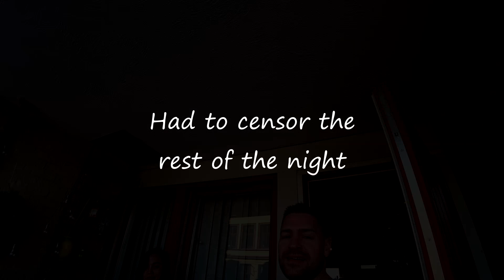Couchsurfing: 1000 guests celebration day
Been hosting people through Couchsurfing regularly for 10 years now, and in the end of August I hosted guest number 1000.
Visiting me this weekend was Bilge from Turkey,  Honey from Philippines and Sanna from China, I chose to count them all as guest #1000

In this video I make breakfast, take them sightseeing around Oslo, make dinner and having a party in the evening inviting some other couchsurfers and locals in Oslo.

It was an awesome weekend and celebration

Track Info: Energy - AShamaluevMusic.
Inspirational corporate Ambient - AShamaluevMusic.
Motivational uplifting- AShamaluevMusic.
upbeat  day- AShamaluevMusic.

About me:
My name is Eivind, I am a thirty six year old Norwegian guy living in Oslo, Norway. I am quite new to the YouTuber travel vlog sphere, but hope that you find my videos cool, and as time pass by I hope you see my content getting better and better. My goal is trying to enlighten and brighten your day by giving you interesting videos about traveling, meeting people and eating food from all different kinds of cuisines. Another thing that I want is to break down barriers of travel and prejudices of foreign countries and cultures. My opinion is that most people and cultures are friendly, but unfortunately sometimes media gives a biased view.

Usually my travels goes to places that are a bit out of the beaten track, like smaller cities or just less known cities, where I explore the neighborhoods or head into the nature. If possible, I`ll bring my drone also, but this has become more difficult in recent years due to strict regulations. I will also try to make some videos about my home country Norway, one of the most beautiful countries in the world.

On my travels I like to connect with the local people. Usually I do this via Couchsurfing, either just by meeting up with people to explore together or by actually staying at their place. I also wander aimlessly around in places talking to random people.

I do host a lot of people in my place in Oslo, maybe someday it will be you.

One of my biggest passion in life is food. And when cooking and eating together with nice people it`s the best. I make some videos together with some of my guests, these are really fun to make and I also learn to make new dishes. Maybe you can come cook with me?

Another thing I try to is enlighten people about the environment, especially the plastic problem we have all over the world. In almost every country I go to there is garbage all over. I film it and put it in some videos here and there. As a tip for you, try to pick up one piece of plastic everyday, and of course, never throw any in the first place.

Tags that fit to my channel:

, yemeni food, yemen,